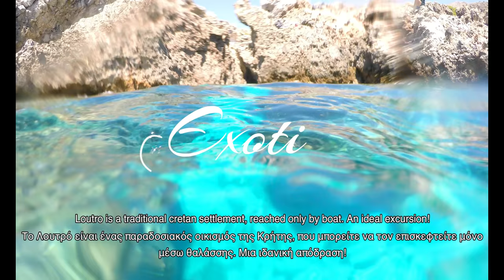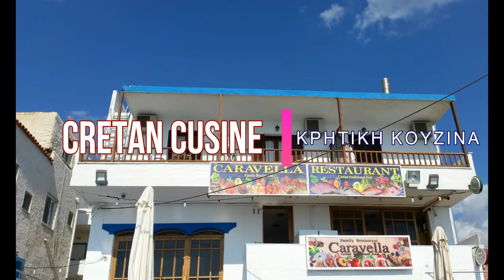Paleochora 4K, Crete: top beaches and places | Complete Travel Guide - Greece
Paleochora is situated on a small peninsula in the south west of Crete, 77 km from Chania.
The drive to the village is through a very attractive and green mountainous landscape. About 1500 people live in Paleochora and the village attracts both backpackers and normal hotel visitors (many families and young people). All of them come for the relative piece and quiet that they can find on the beaches in and around Paleochora. It is also a popular destination for naturists. There are all sorts of accommodations you can choose from, simple or luxury rooms, studios and apartments, or camping. There is a long pebble beach which is used mainly by nudists. On this side you also find the harbour with boats departing to the islands of Gavdos and Elafonisi, and to several other villages that lie along the south west coast of Crete, like Sougia, Loutro and Chora Sfakion.

Welcome to the “Libyan Bride” of Crete at the “Land of the Sun”. Paleochora
Chania, Southern Crete
The town has the natural advantage of being built between two picturesque bays;
the eastern and the western. Paleochora is a coastal town located on the southwest part of Crete, approximately 70km from Chania
and 200km from Heraklion. It's beauties will remain exceptional in your memory...
Nearby beaches:
Number one: Grammeno beach. A tropical sandy beach 5 km west of Paleochora. Umbrellas, tavernas, a camping and cedar trees!
Number two: Anidri beach (Gialiskari).  Exotic scenery 4,5 km east of the town. Naturism, immensity & nudism!
Number three: Paleochora beach. Named Pachia Ammos by locals, is one kilometer long and you will adore it!
Number four: Sougia beach. 33 km east of Paleochora, you can visit this hidden paradise by boat.
Free camping, relaxation & unforgettable moments!

EXCURSIONS:
Loutro: Loutro is a traditional cretan settlement, reached only by boat. An ideal excursion!
Gavdos island: The southernmost edge of Europe! Words cannot describe the experience of visiting this unique place!

Cretan cuisine: Enjoy fresh fish, meat, tasty salads, yummie appetizers, pies & local raki drink!!! Don't forget to try local ice-cream, cheese pies, sweet pies and cold coffees.
Recommendations:
Caravella restaurant, Family Grillhaus, Methexis, Seagull, Third Eye.
Vakakis Bakery, Skala cafe bar, Agios cocktail bar.

Accommodation: A variety of accomodation choices is waiting for you in Paleochora, from luxurius to budget or camping!
Libyan Princess Hotel, Kostas rooms for rent.
What makes Paleochora special
Capturing your attention are Paleochora’s enchanting whitewashed houses draped in oleander and bougainvillea, her pretty pathways and streets with cosy cafés sporting decorative facades, and above all, her gorgeous tree-lined ‘urban boardwalk’ lit by lovely wrought iron street lanterns.

Paleochora has 2,000 permanent residents who held a town meeting years ago; they unanimously decided it was their job to keep all tourists happy. (That’s the going joke).

So successful are they at this, they treat tourists like special guests attending the star bride’s wedding feast – and it’s a perpetual one!

taverna in paleochoraPaleochora’s atmosphere is akin to a grand swimming pool party, but here, the pool is the Libyan Sea. Everyone jump in!

So what makes Paleochora the bride of western Crete?

All this, plus the rapturous views that giftwrap Paleochora on three sides, seductively revealing the many layers of the bride’s crinoline: the temptations of the town itself, the heavenly assortment of beaches and the wild wonders beyond.

The rival of her coastal counterparts, Paleochora is unbeatable; she’s a real catch. It would seem the entire world wishes to behold Paleochora, bride of the Libyan Sea.
That’s what the hippies did when they first arrived in the 60’s.

Paleochora’s hospitality proved addictive, so many hippies along with rugged individualists stayed on - even built homes here.
Today, an incredibly warm feeling of acceptance puts Paleochora high up on the altar.

She’s a beautiful bride with open arms – big enough to embrace us all. Her groove of hippy hominess, humanity and humour hums happily night and day. Local liveliness makes this bopping bride the grooviest gal of all. What more could you want? Crazy fun, peaceful pleasures and mind boggling attractions. Getting into the Paleochora groove is the greatest sensation – certainly in all of Crete - some say in all of Greece!